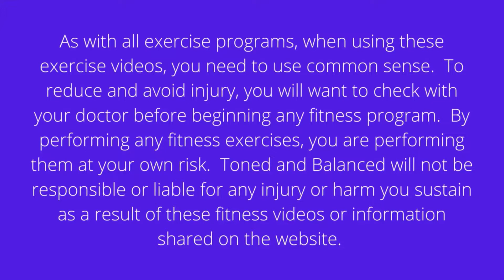Stretching with Props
This video is a gentle stretching video using a towel, belt, or yoga strap.  It's important to remember to stretch in a comfortable way.  You should not experience pain.